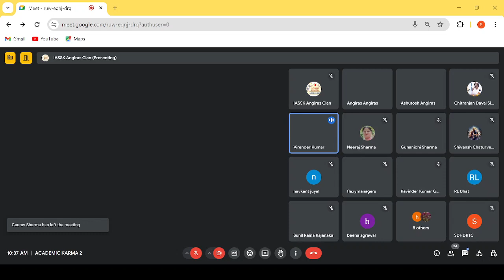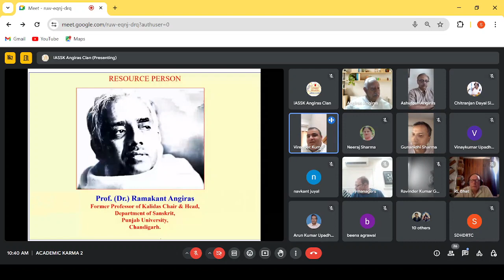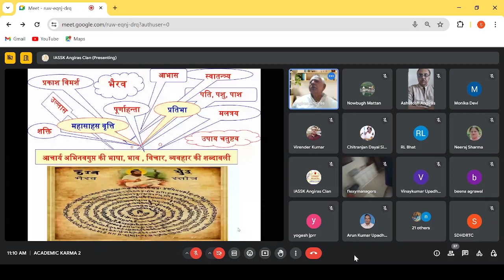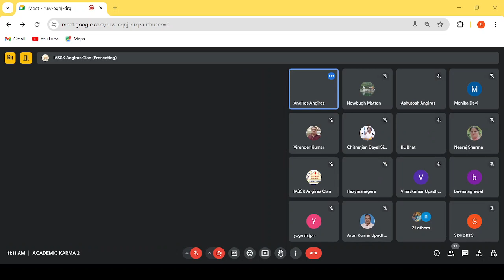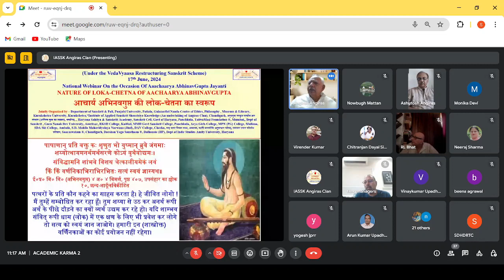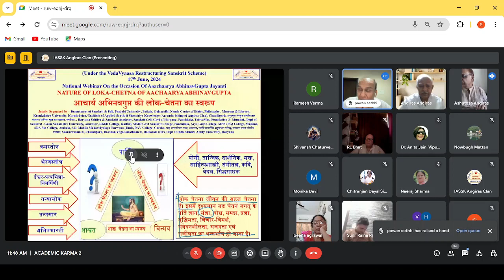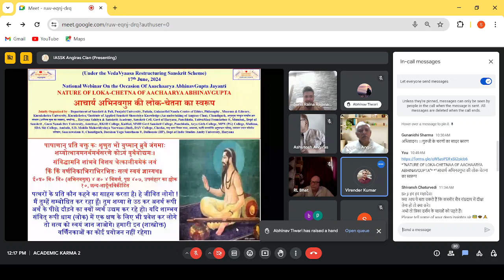ABHINAVGUPTA LOKACHETNA WEBINAR, 17 6 2024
*Gist of the Upcoming Academic Karma (ज्ञान की संस्कार प्रक्रिया) held on 17th June, 2024, *
“Under the Vedavyaas Restructuring Scheme” & “On the occasion of Aachaarya AbhinavGupta Jayanti”a National Webinar cum Open House Discussion on the topic–  “Nature Of Loka-Chetnaa Of Aachaarya AbhinavGupta”, “आचार्य अभिनवगुप्त की लोक-चेतना का स्वरूप” in which 62 participants from different states & institutions participated and shared there views and Resource Person – Prof. (Dr.) Ramakant Angiras, Former Professor of Kalidas Chair & Chairman, Department of Sanskrit, Punajb University, Chandigarh delivered a scholarly brilliant lecture which was appreciated by all. Dr. Virender Kumar, head & convener proposed the vote of thanx.